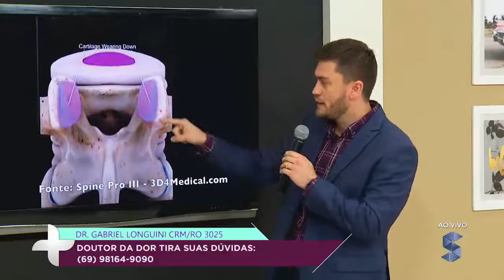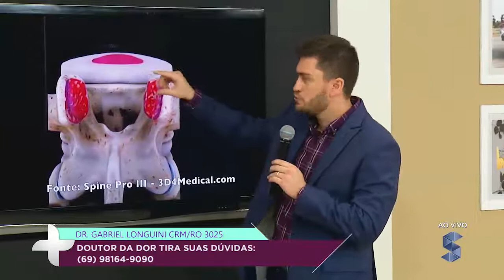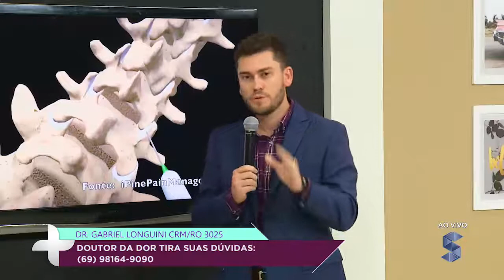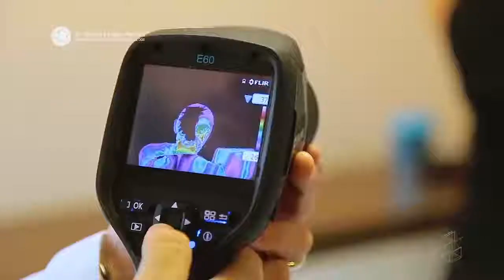Doutor da Dor Responde - Dr. Gabriel Longuini tira dúvidas sobre dor nas costas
Assista o Câmera com Luana Najara e Adilson Honorato, de segunda a sexta às 11h aqui na SIC TV!
SIC TV, a sua Record TV em Rondônia